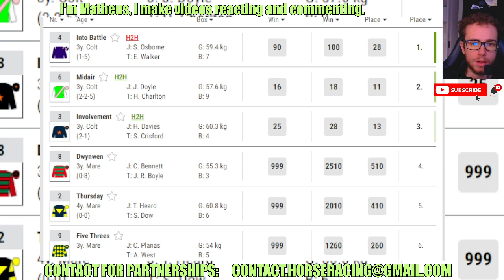Into Battle wins at Epsom Downs Las Apr, 23 2024 Horse Racing RESULTS Bet